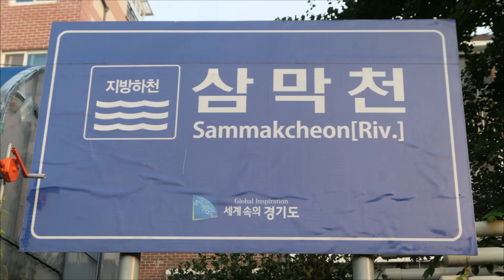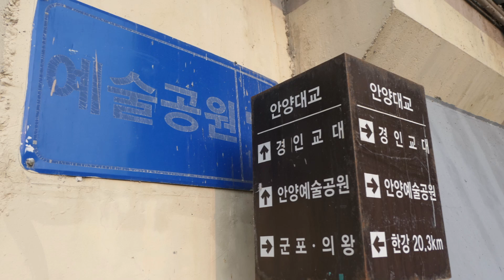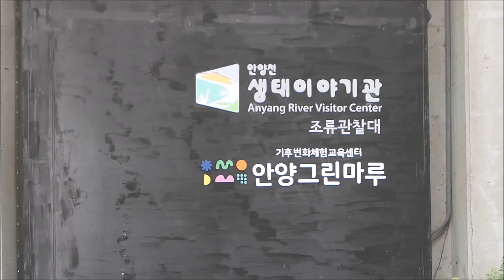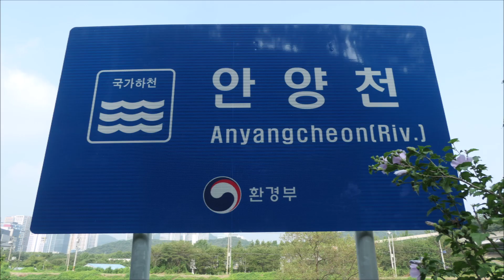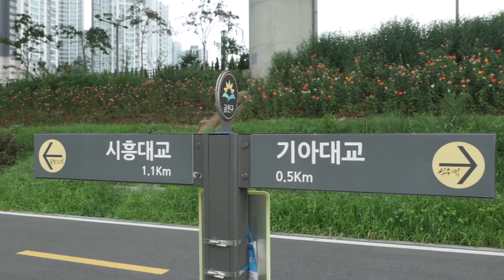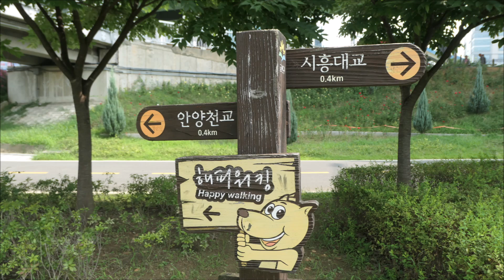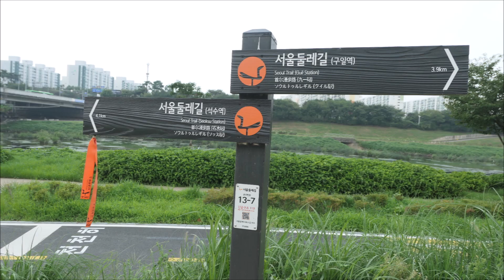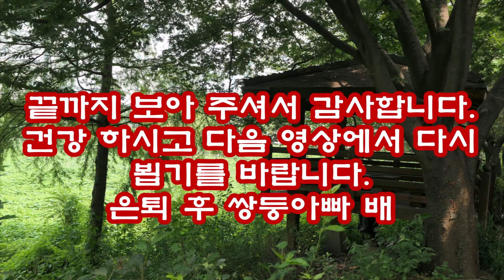삼막천 안양천 수변길 뚝방숲길 걷기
삼막천 안양천 걷기
안녕하세요 은퇴 후 쌍둥아빠입니다.
오늘은 2024년 8월28일 수요일, 지난 한 주 동안 찜통 더위와 감기가 아닌 코로나 확진 판정 으로 코로나 약, 선풍기, 에어콘 등과 함께 힘들게 지내 온 한 주입니다.
오늘 새벽에는 몸이 가벼워 일찍 일어나 가벼운 보건 체조와 샤워로 몸 과 마음을 단장하였습니다.
아침 식사 준비로 컵나면 하나 김밥 한줄 김치 시원한 보리차 물 돗자리 등을 베랑에 넣고 카메라 지참 홀로 무상 무념으로 집나섰습니다.
집에서 가산디지탈역까지 걷고 가산디지털단지역에서 관악역까지 전절로 이동하였습니다.
관악역에서 삼막천을 따라 안양대교, 안양천을 따라 박석교, 무궁화 동산, 기아대교와 호암대교, 철산교, 귀가 시 까지 수변길과 뚝방 숲길을 번갈아 가며 17.2키로 걸었습니다.
보행보수는 집에서 출발 구가 시 까지 26,477보를 걸은 영상입니다.
더위와 코로나를 다 날려 버린 행복하고 의미있는 유쾌한 걷기 일정의 영상입니다
영상의 배경음악은 제 부족한 하모니카연주로 설운도님의 보랏빛 옆서와 임영웅님의 별빛같은 내 사랑아를 넣어 보아습니다.
영상과 하모니카 연주가 미흡하더라도 이해를 부탁드리며 보아 주시면 대단하 고맙겠습니다. 유익한 영상 제작에 더 더욱 노력하겠습니다. 감사합니다.